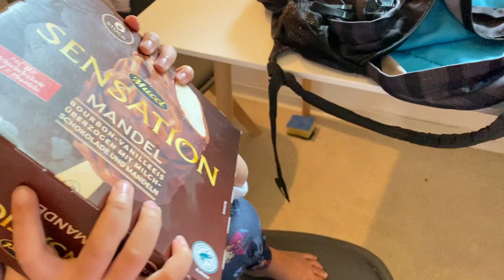tahong sa Germany.. grocery kami